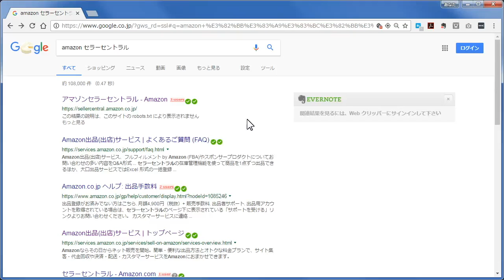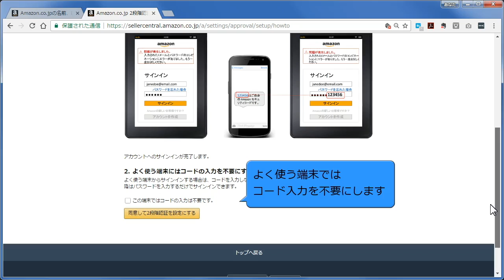アマゾン出店サービス ２段階認証の方法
世界的にアマゾン出店サービスを狙ったハッキング＆詐欺販売サイトへの改ざんが後を絶ちません。アマゾン出店サービスに登録されている方は２段階認証を行って、出店サービスの乗っ取りを防ぎましょう！　認証設定方法はむづかしくありません。
この動画マニュアルを参考にしてみてください